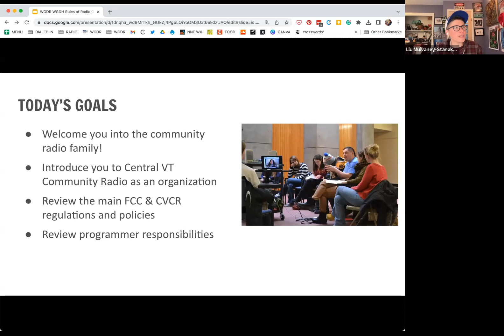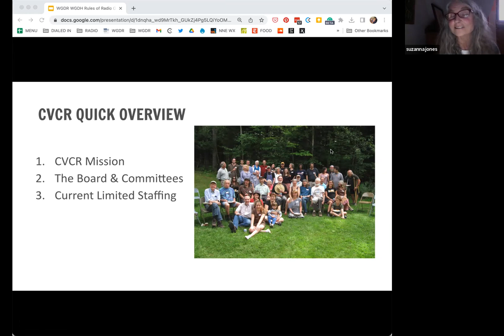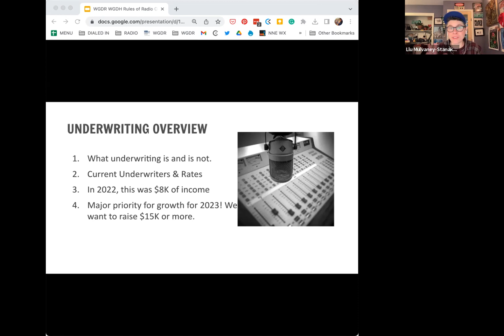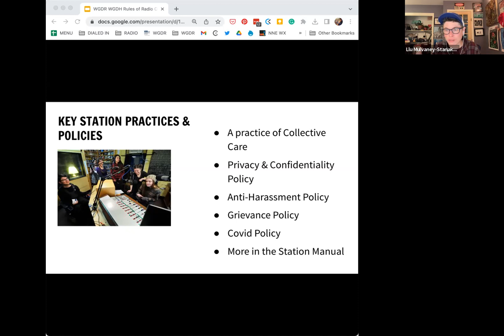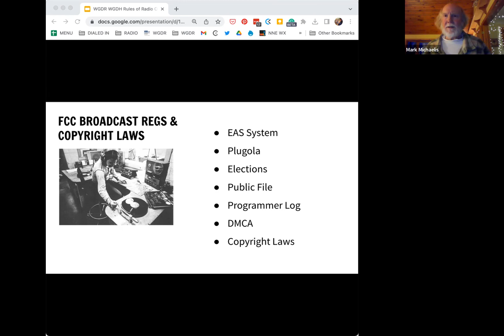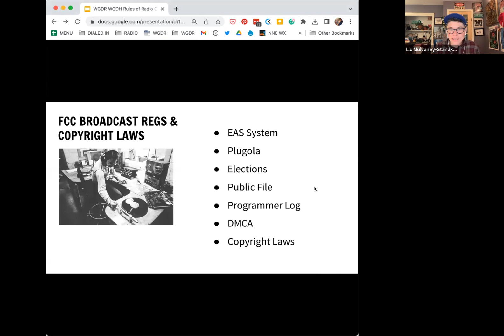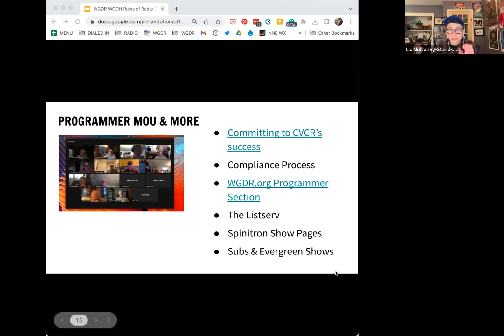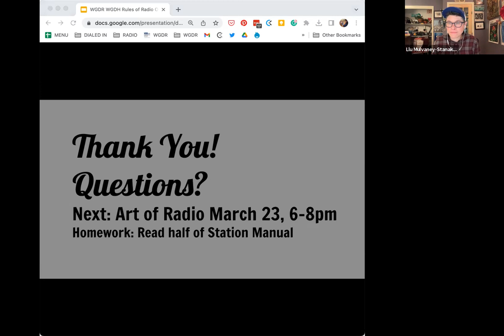WGDR/WGDH - Rules of Radio - New Programmer Training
This session will introduce you all to each other and some of our current station folks. We will go over Central VT Community Radio's organizational approach, policies, FCC broadcast rules and regulations, and other key broadcast elements.